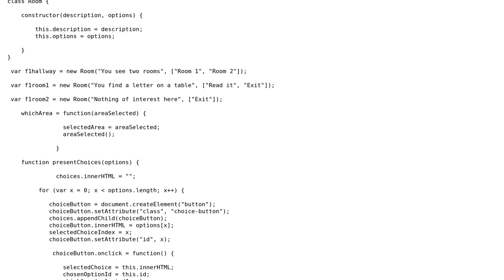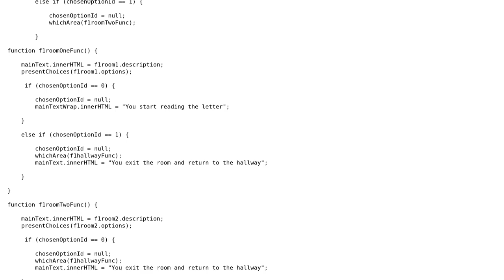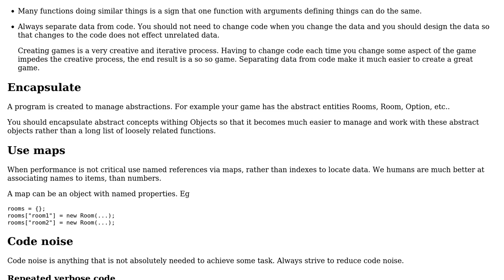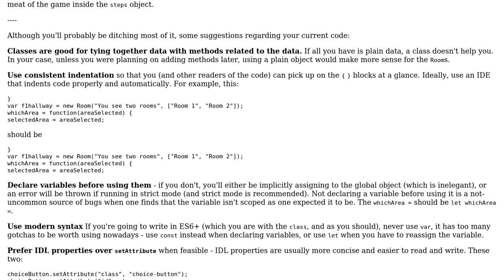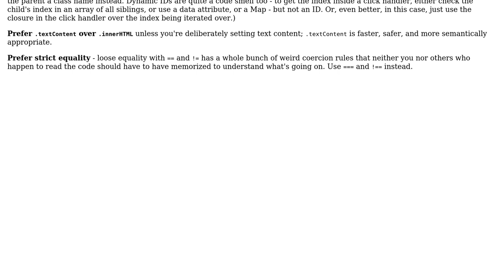Presenting user with options and executing a function based on user choice in Javascript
With thanks & praise to God, and with thanks to the many people who have made this project possible! | Content (except music & images) licensed under CC BY-SA | Music | Images & others | With thanks to user TheFlyingCamel user CertainPerformance user Blindman67 and the Stack Exchange Network Trademarks are property of their respective owners. You are responsible for your own actions.